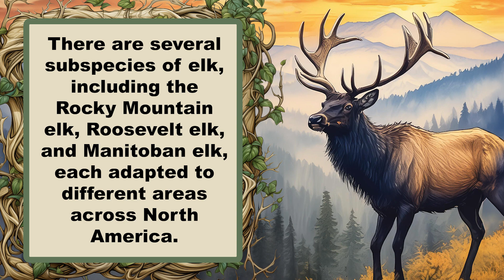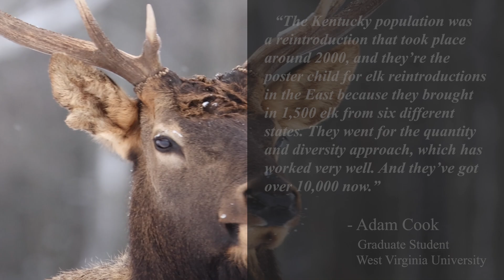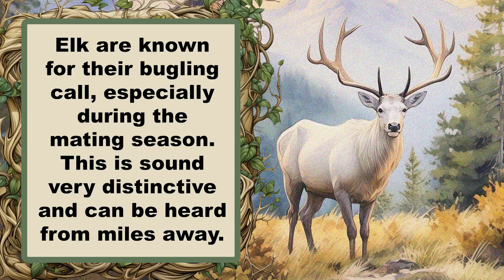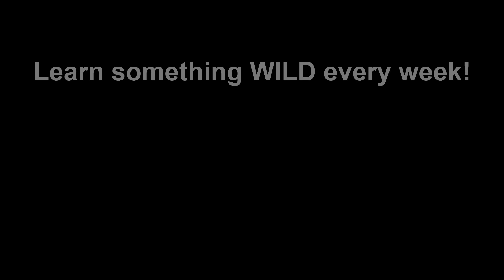Growing Elk Herds Reintroduced to West Virginia Get a Boost from WVU Researchers: Wild News Weekly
Elk, one of North America's most majestic animals, are making a comeback in West Virginia. Weighing over a thousand pounds, these close relatives of deer, moose, and caribou were reintroduced to the state in 2016 from populations in Kentucky and Arizona. West Virginia University researchers are now studying their genetics to maintain herd health.

Thirty-nine elk were transported from Kentucky’s Land Between the Lakes National Recreation Center, and 60 from an Arizona herd. Researchers are focusing on the genetic diversity of both groups to ensure future sustainability and prevent inbreeding.

The study also examines adaptive differences between Manitoban elk from Kentucky and Rocky Mountain elk from Arizona, which could impact their fitness in West Virginia. These differences can influence physical traits like body and antler size, crucial for mating success.

In collaboration with the West Virginia Division of Natural Resources, the study aims to identify individuals best suited for future relocations. Researchers are also analyzing parentage to see if the two source populations are interbreeding. This project is essential for the successful reintroduction and long-term health of West Virginia's elk population, enriching the state's diverse wildlife.

WVU researchers working to protect West Virginia’s elk herd